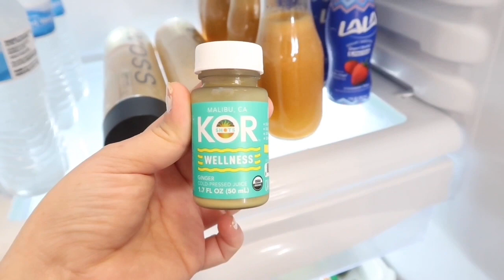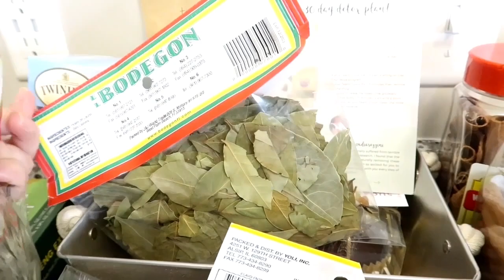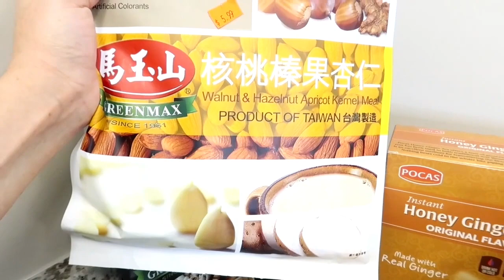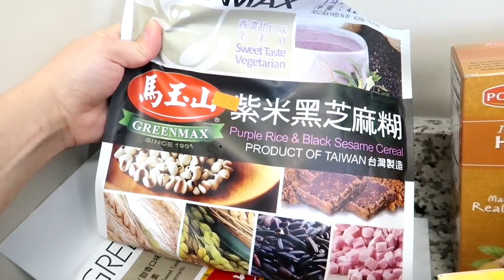✨ LIMPIANDO MI COCINA | JUGOS NATURALES PARA NIÑOS Y ADULTOS | CLEAN WITH ME 2021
VIDEOS Y PRODUCTOS MENCIONADOS EN ESTE VÍDEO ⤵️

PRODUCTOS UTILIZADOS EN ESTE VÍDEO :

LED Lights ( Luces )